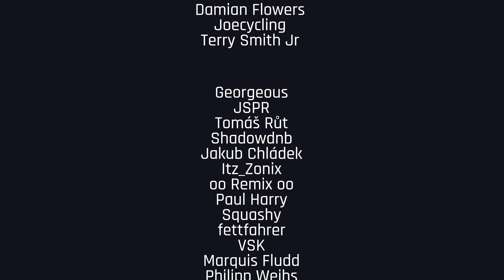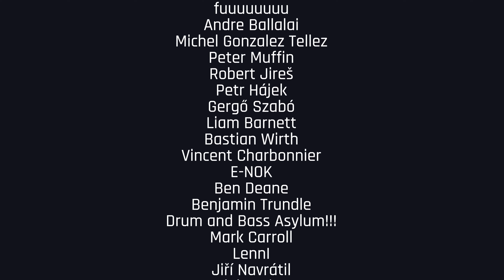Buunshin - Darkshire Ragnarok 2023 | Drum and Bass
Drum and Bass | Live | Set | Mix | Workout | Gaming | DJ | Best | 4k | Set

00:00 DnB Portal - Entrance
56:22 Thanks to our Members